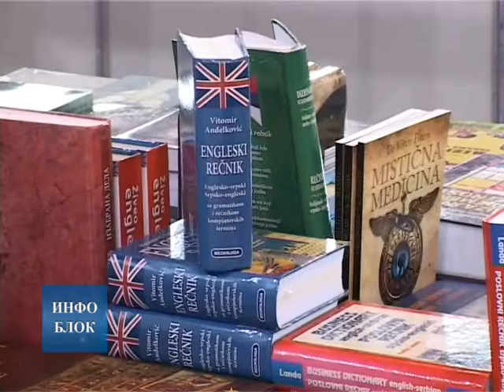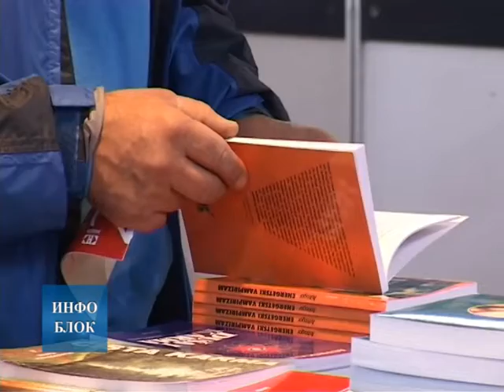Отворен 56. нишки Сајам књига